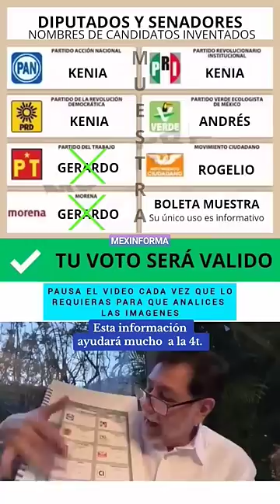El compañero Noroña nos enseña como votar